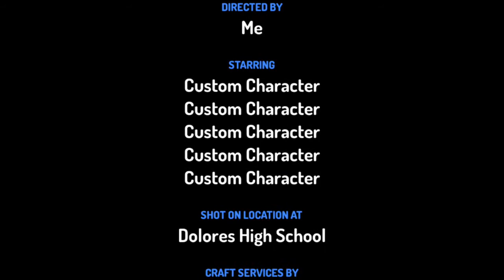14 August in class room.